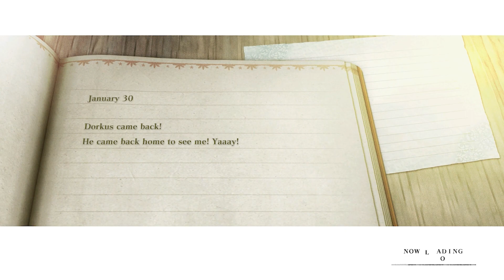The Greyscale Lad - 3 Dorks Play: NieR Replicant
*This video is intended for a general audience. This video may contain contain coarse language.*

So a little more fishing, and then we can move on with the plot, to the lonely manor on the hill and once we're there... hold on why has everything gone greyscale? Where is the colour!